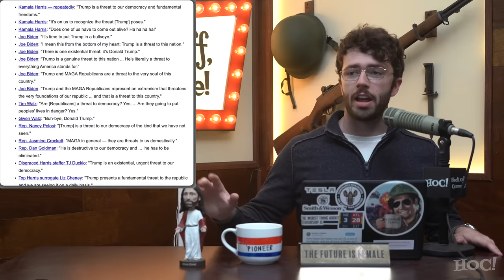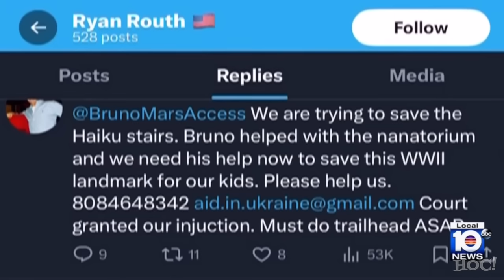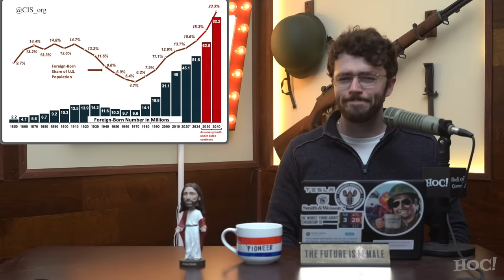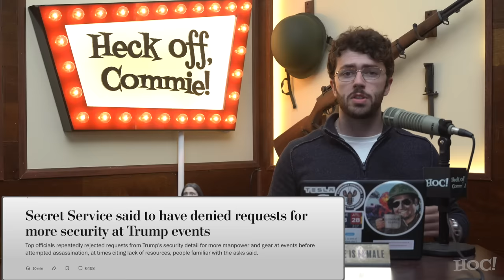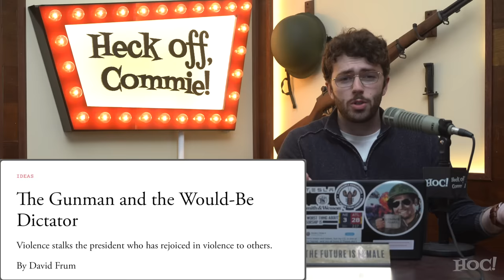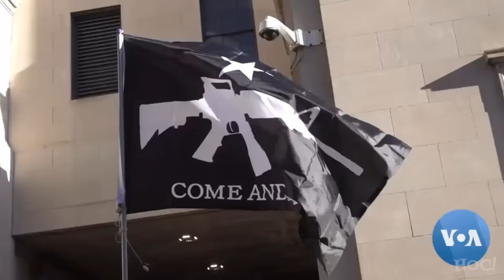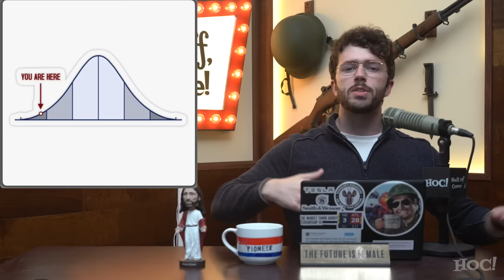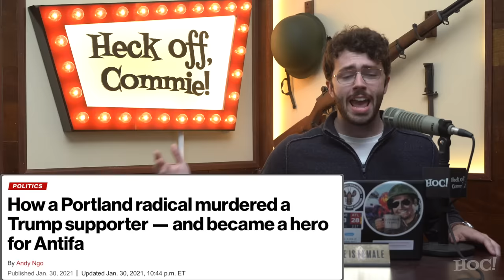Why Your President Is Now in Danger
Following what appears to be the second attempted assassination of former President Donald Trump in just the last 2 months, the American public is shocked and looking for answers. In examining the reactions to these events from various public figures and institutions, in addition to the last decade of "wanting Trump gone," we must ask -- why is this happening now, so close to the election in November? What is it about Donald Trump? What are the consequences of these events for our political climate, and is there any way to return to normalcy? And what can we expect in the next 6 weeks? THESE ARE THE QUESTIONS!